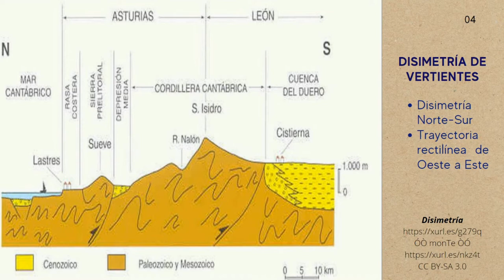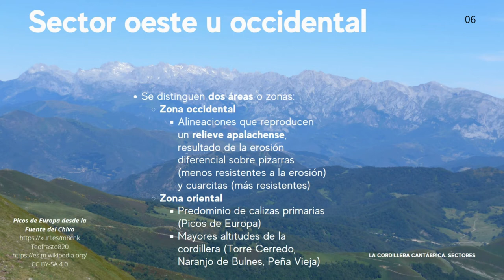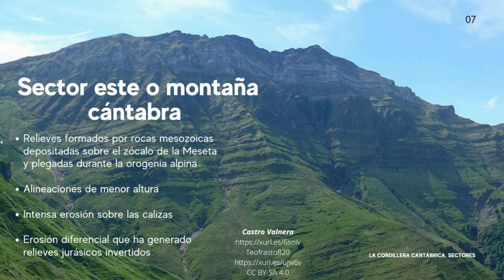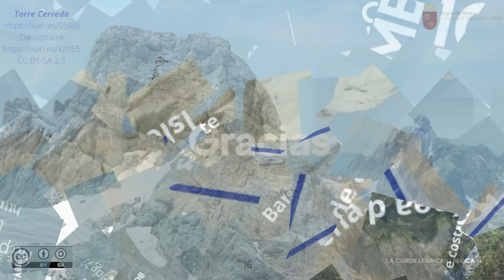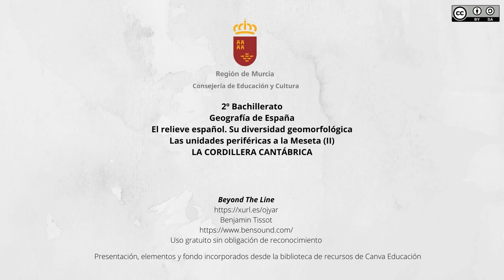LA CORDILLERA CANTÁBRICA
Rasgos de la Cordillera Cantábrica.